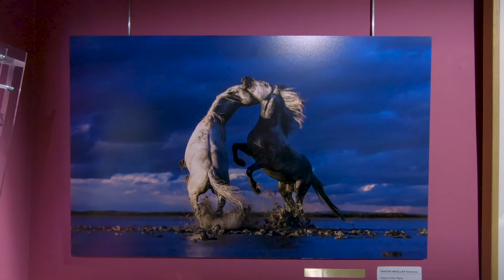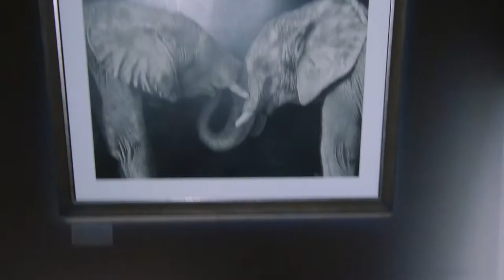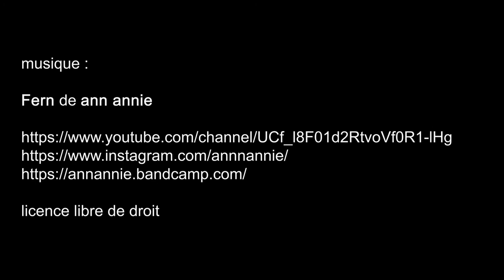43éme Salon National des Artistes Animaliers, Bry sur Marne - Décembre 2019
Artistes : Isabelle Thiltgès, Marie-Françoise Janssen, Emmanuelle Van Noppen, Christian Laurent, Xavier Embise, Patrick François, François Beaurin-Berthélemy, Maryse Louis, Pauline Cocordano, Olivier Bertrand, François Spreux, Pascal Chesneau, Emmanuel Guillon, Umberto Nuzzo, Emilie Gavet, Laurent Terreyre, Karen Noël Beauvois, Renald Pierre, Malorie Auliac, Christian ,Daché, Mathieu Rapp, Jean-Philippe Beguin, Patrick Marquet, Solène Pichaud, Pascale Beneteau, , hantal Porras, Sophie Bonnecaze-Laborde, Jean-Pierre David, Stéphane Alsac, Erick Aubry, Magali Lapeyre-Mirande, David Benoit, Benoit Dechelle, Hervé Second, Bertrand Fauconnet, Emilie  Cousin, Jacques Billon, Marie-Pierre Didrich, Alexandra Baudin, Stéphanie Pericat, Viviane Gomes, Géraldine Duriaux, Paule Bras Rovello, Lukas Kandl, Sophie Dabet, Sophie Mattei, Thierry Clément-Bayard, Soazig Lemur, Matthieu Floranc, Damien Colcombet, Marion Velten, Bernard & Arnaud Bessoud, Hélène Arfi, Charlotte Champion, Marie-Claude Deshayes-Rodriguez, Jean-Charles Grout, Catherine Aubecq, Virginie Chardon, Nacera Kaïnou, Emilie Bredel, Astrid de Geuser, Christophe Drochon, Isabelle Sourdille, Christine Pultz, Christine Pruvot, Florence Jacquesson, Florence Cadène, Isabelle Fagès, Guillaume Allain, Marion Tubiana, Armelle Depoux, , Zachariah Njobo, Sylvie Ajacques, Olivia Tregaut, Olivier Claudon, Claudine Vasseure, Adda Merzougui, Yves David, Anaïs Gruson, Valérie Eguchi, Christophe Chaverou, lise Bellavoine, Elise Toublanc, Jean-François Gambino, Jean-Luc Tisserand, Sylvie Kessler, Isabelle Samanon Rioult, Françoise Leroy Garioud, Isavbelle Brizzi, Amora Doris, Jean-Paul Douziech, lise Zambelli, , Evelyne Picard, Jeanne-Marie Veron, André Didier Dana, Michel Lasnier, Anne Vagnon, Isabelle Panelas Huard